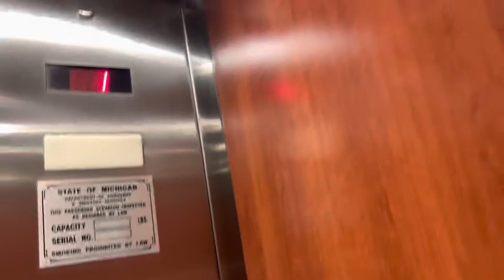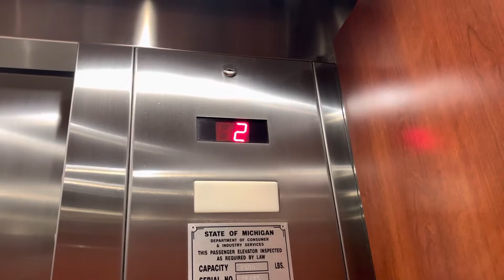Kone Series 220 Hydraulic elevator at Von Maur, Village Of Rochester Hills, Rochester Hills Mi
Installed 2002

Here is the beloved Series 220 at Von Maur located in The Village Of Rochester Hills in Rochester Hills Mi, a little bit of history about this store, This store opened as a Parisian in September 2002 when the mall opened, in 2007 The Bon Ton aquired 3 of the Parisian stores including this one, Laurel park place and Patridge Creek, in 2013 they rebranded all 3 locations to Carson’s, in the summer of 2018 The Bon Ton filed for Bankruptcy and announced they will close all 3 locations, this store sat vacant for almost 4 years until earlier this year Von Maur purchased this space, I’m so glad they kept the original elevator, they redid the cab though, enjoy